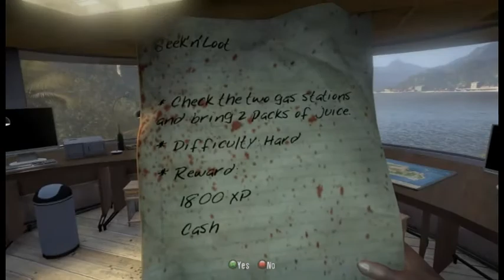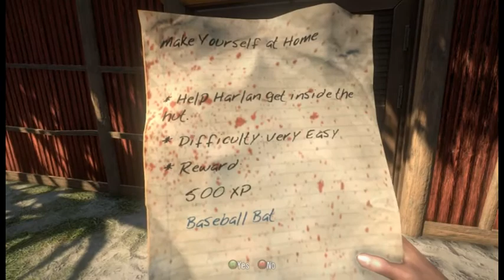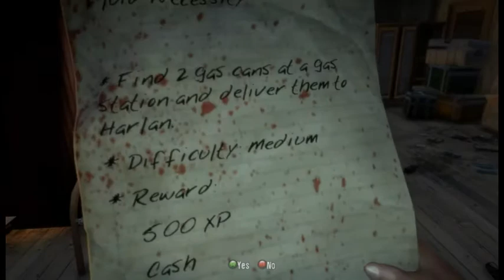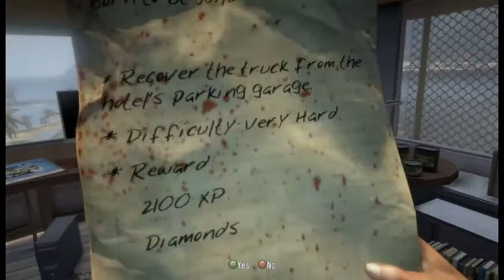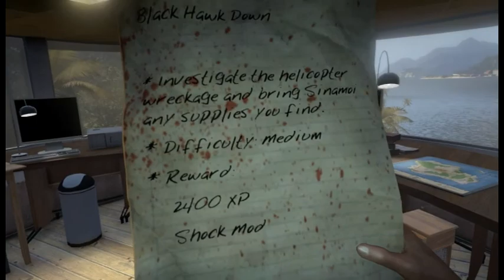Dead Island (part 5/17) - [Playthrough] [No Commentary]